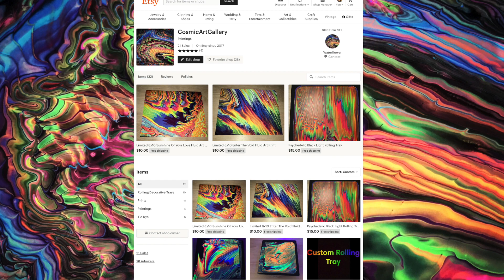Psychedelic Mirage Fluid Art | Acrylic Pouring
Fluid art with no Floetrol, Mixing Medium, Glue, Water, Soap or Silicone?!?! In this video I'll be showing how you can create fluid art with Craft Paint to create a Fluid Art Painting. Also huge shout out to everyone who has been supporting my Etsy Shop and Youtube channel, your support doesn't go unnoticed!

HAVE A PSYCHEDELIC DAY!